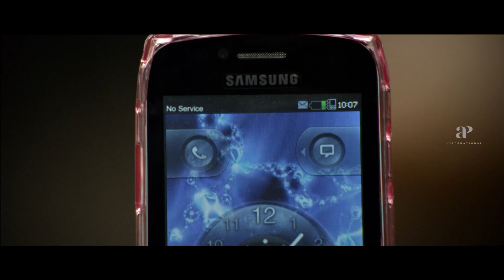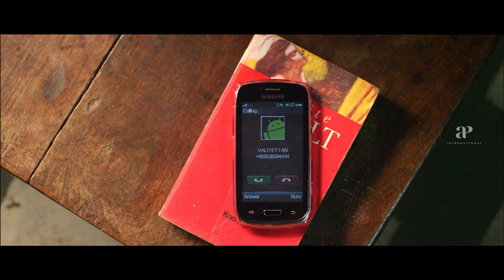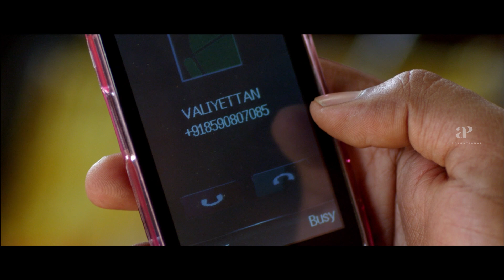Honey Bee Malayalam Movie | Asif | Bhavana | Baburaj | Bhavana's family cries after she goes missing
Directed by : Lal Jr
Starring : Asif Ali , Bhavana , Baburaj , Sreenath Bhasi , Balu Varghese , Archana Kavi , Lal , Assim Jamal